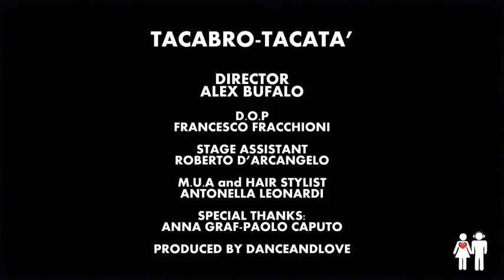tacabro tacata official music video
special records tv